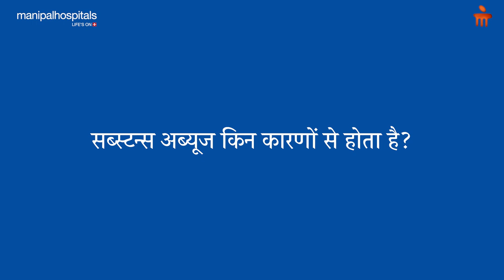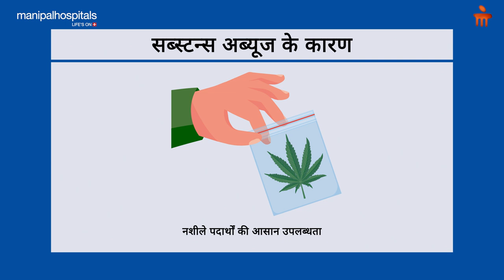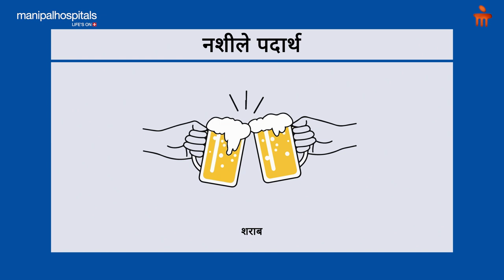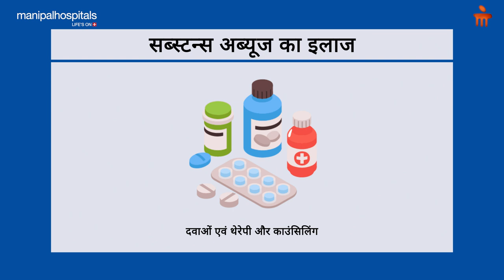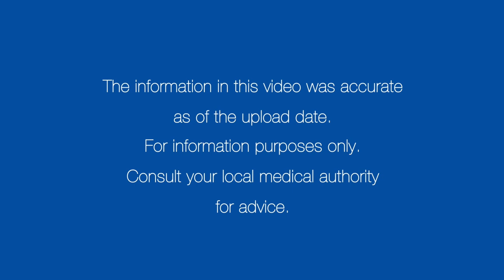सब्स्टन्स अब्यूज़: कारण, लक्षण, निदान और इलाज | Manipal Hospitals India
सब्स्टन्स अब्यूज़ क्या है? यह किन कारणों से होता है? कौन से पदार्थों का सेवन सब्स्टन्स अब्यूज़ कहलाता है, इसके लक्षण क्या हैं, इसका निदान और इलाज कैसे किया जाता है, इससे बचाव के उपाय क्या हैं, बताएंगी मनीपाल अस्पताल, पुणे से डॉ. रश्मी सातपुते

00:30 - What is substance abuse?
00:55 - What causes substance abuse?
01:56 - Which substances are associated with substance abuse?
02:50 - What are the symptoms of substance abuse?
03:45 - How is substance abuse diagnosed?
04:05 - What is the treatment for substance abuse?
04:44 - How can we avoid substance abuse?